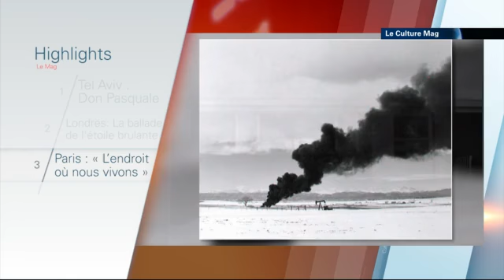Le Culture mag, 25/02/2014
Fashion Week : Nos coups de cœur à Milan et intw de la créatrice de Paul&Joe qui défile à Paris.  Le photographe J.R fait des petits en Turquie, des sourires fleurissent sur les murs d’Istanbul. Et St-Jean d’Acre invite trois opéras de Mozart.